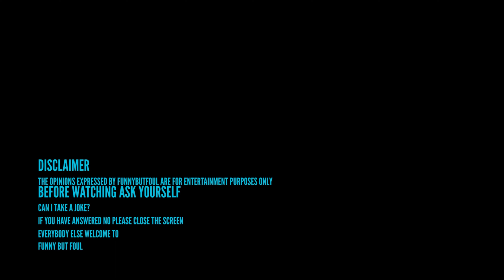One HAIR CUT AT A TIME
Another casual fade with your boys.